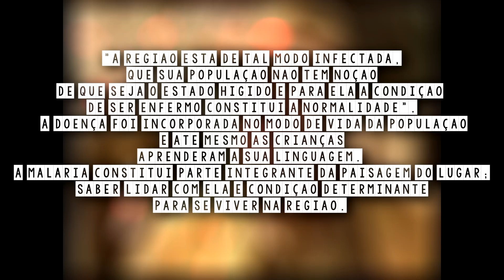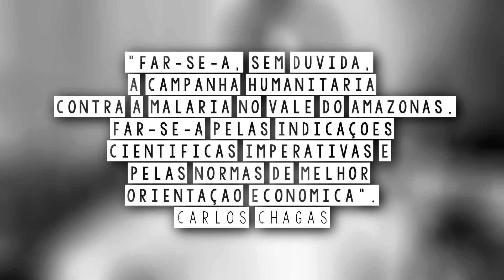COMO OSWALDO CRUZ COMBATEU A MALÁRIA EM PORTO VELHO/RO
Olá, no vídeo de hoje veremos como foi a carreira de Oswaldo Cruz, e como ele combateu a Malária no coração da selva amazônica, durante a construção da Estrada de Ferro Madeira Mamoré.

Leia Mais:

FONSECA, Dante Ribeiro da. Estudos de História da Amazônia.

Faça igual nossos apoiadores, contribua com o canal:

Hamilton d Alcântara e Almeida
Tiba Maria
Adriana Dias dos Santos
Ana Claudia
Thomas Beltrame
Ingrid Martins Coura
Isabela Lima
Leonardo manfrinato Justi
Lizandra Evelin Silva
Letícia
Tamise da silva varreira
Cristina Monteiro
Leonardo Carvalho De Oliveira
Cristiana Kleine